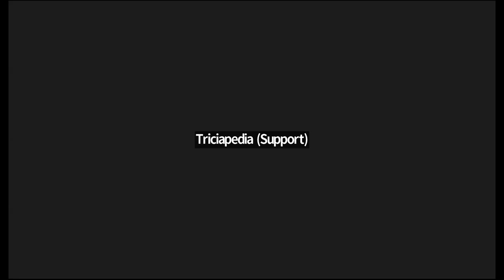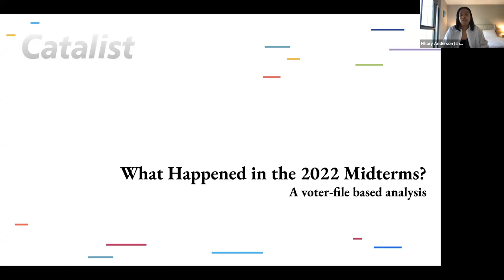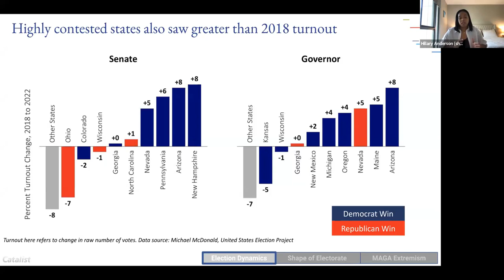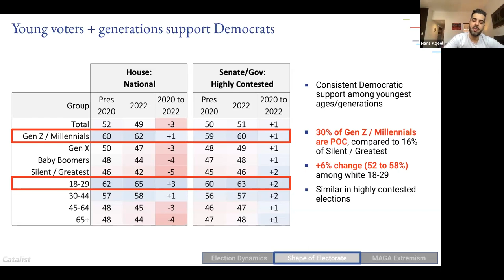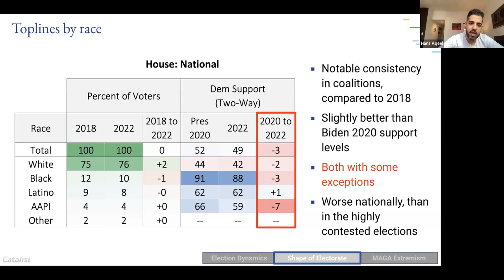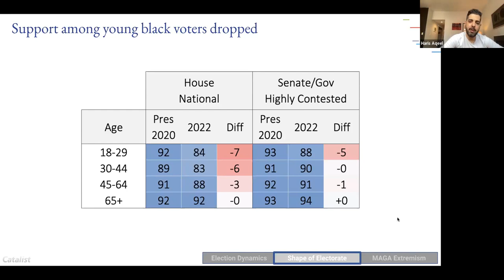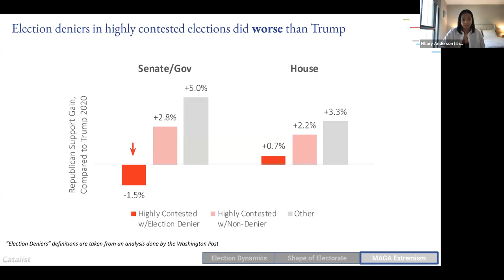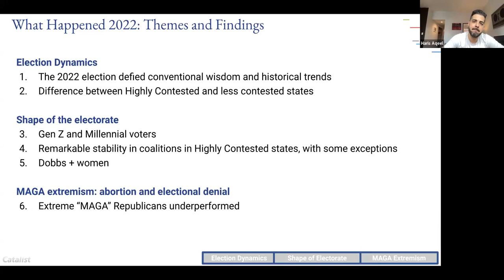PSG Consulting First Mondays | Catalist "What Happened 2022" | Page Gardner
The 2022 elections surprised many, confounded some, and confirmed findings for others. And, a rare few thought the Democrats missed opportunities to win more. With an in-depth analysis of the election using some unique tools, Catalist staff have  looked at voting patterns and trends across the country.  The question that most focuses our attention is this:  What do the 2022 Midterms portend, will the trends seen in the mid-term continue in 2024?

Catalist is an established, trusted source of voter file analysis for the public, policymakers, progressive organizations, media outlets and Democratic campaigns and has shared a report of their findings after every major election, including detailed demographic and vote choice breakdowns. The staff at Catalist share unique data every election cycle which further enhances our understanding of American voters.

This month, we were joined by Catalist Senior Advisor Haris Aqeel and Director of Analytics, Hillary Anderson, to hear their unique analysis of the 2022 elections and their assessments about what that portends in 2024.

Page Gardner is an accomplished strategist and communication consultant. As the President and Founder of PSG Consulting, Gardner develops innovative approaches to electoral politics, advocacy campaigns, and communications efforts. Gardner runs a series of webinars called, First Mondays, hosting cutting-edge thinkers and researchers on societal, demographic, and political issues, which are shared on this channel.
Prior to PSG Consulting, Gardner founded Women’s Voices, Women Vote – now the Voter Participation Center (VPC) – and its sister organization, the Women’s Voices, Women Vote Action Fund (WVWVAF), now the Center for Voter Information
Because of her thought leadership on social and political issues, Gardner is a frequent contributor, source, and guest on major print, online, and broadcast media outlets, including CNN, Fox News, NBC, MSNBC, and PBS, amongst many others.